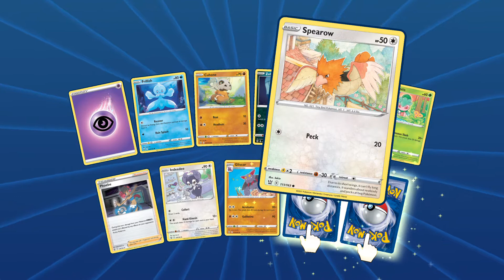Pokemon Trading Card Game Online 2022 03 03 15 32 07